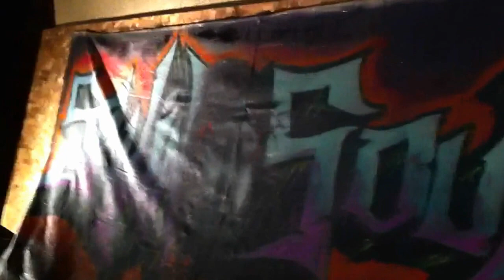Zenderone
Advice from OG writer Zender while doing a live piece at Biola.